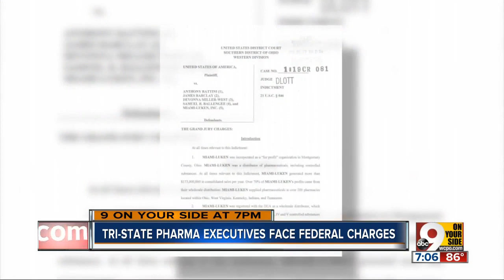Painkiller pill indictments charge former Springboro distributor Miami-Luken , company executives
A former Springboro pharmaceutical distributor and two former top executives have been charged in a conspiracy to flood rural Appalachia with millions of painkiller pills, according to the U.S. Attorney’s Office.  A federal grand jury indictment accuses Miami-Luken, former company president Anthony Rattini and former compliance officer James Barclay with conspiring to illegally distribute controlled substances,